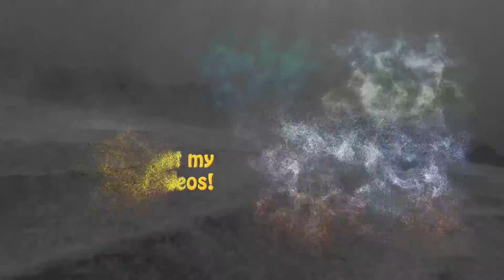Scooter Diving Maui with Joel at Olowalu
Sarah and I go scooter diving with Joel at Olowalu (MM14). It was a bit murky at first, but once we got deeper the viz opened up quite nicely. Watch for the baby green sea turtle who comes out for the camera and the superfast double scooter diver!